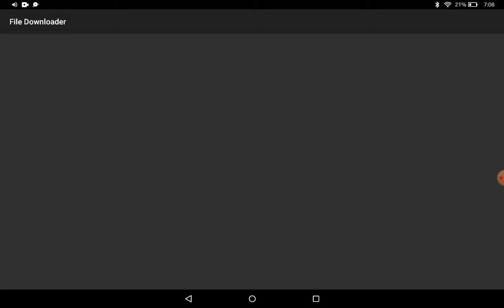Homer Simpson - ocean song(Official Music Video)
Original video by nitro luke dx